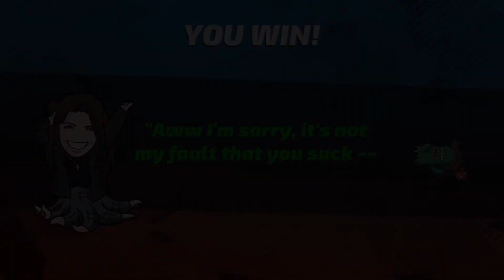Ink Wars LAN PvP trailer - feat. Jamie Curry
Ink Wars Local Area Network (LAN) Wifi PvP version launch trailer! Now featuring Kiwi internet sensation Jamie Curry!